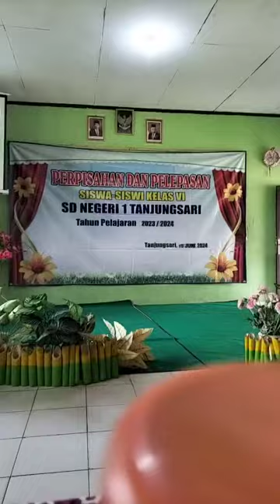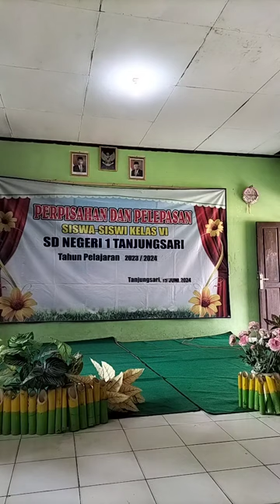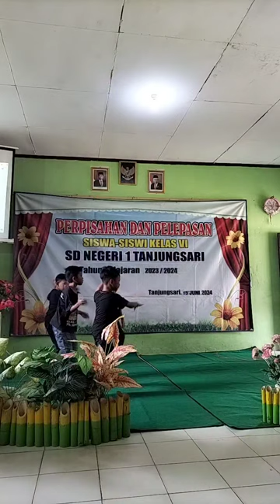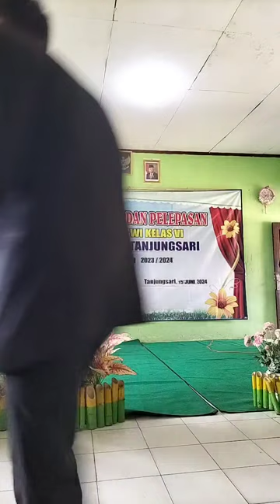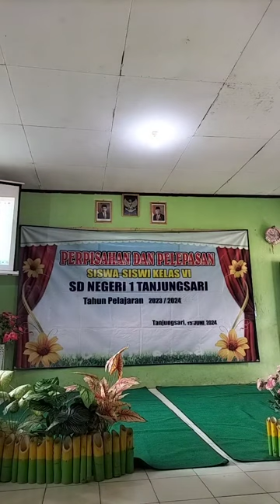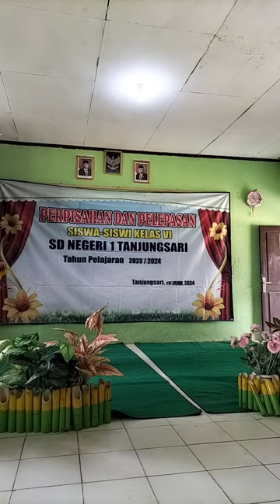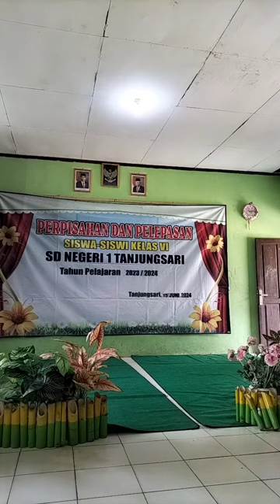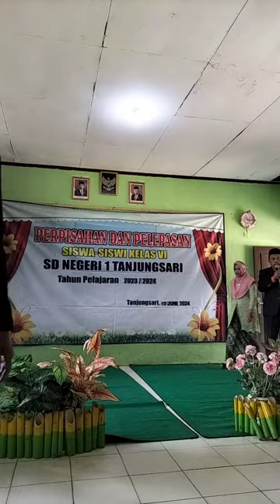Perpisahan dan Pelepasan Siswa SDN 1 Tanjungsari Tahun 2024